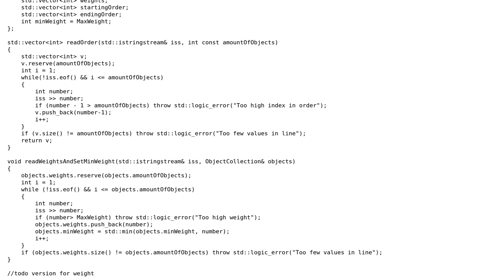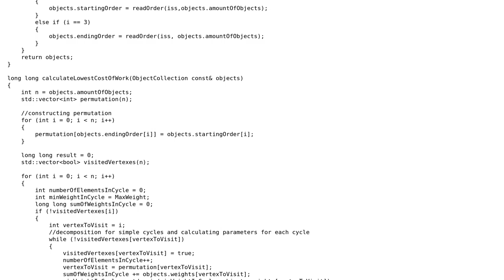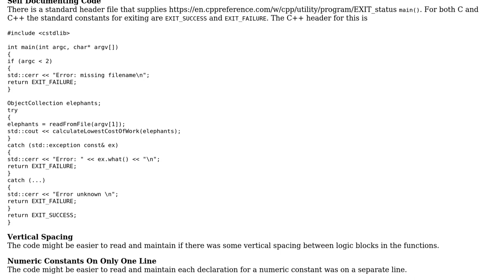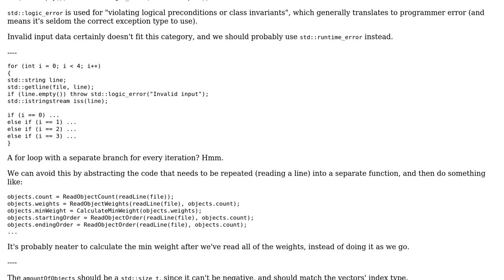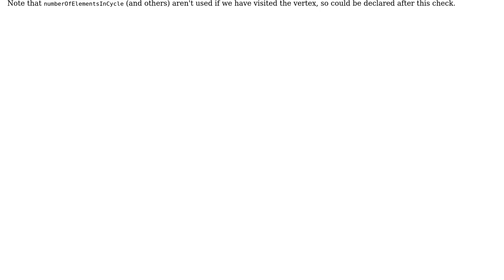Code Review: C++ Least cost swapping 2 (2 Solutions!!)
Code Review: C++ Least cost swapping 2

With thanks & praise to God, and with thanks to the many people who have made this project possible! | Content (except music & images) licensed under CC BY-SA | Music | Images & others | With thanks to user VisualMelon user user673679 user pacmaninbw user Jan Dycz and the Stack Exchange Network Trademarks are property of their respective owners. You are responsible for your own actions.